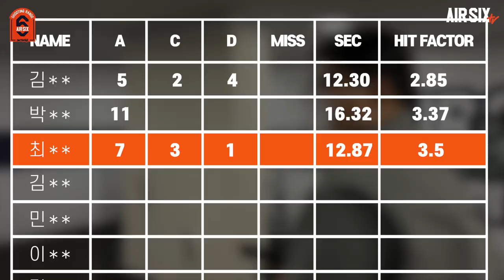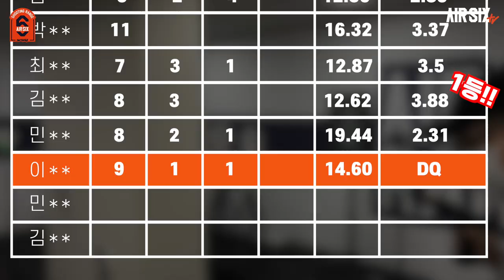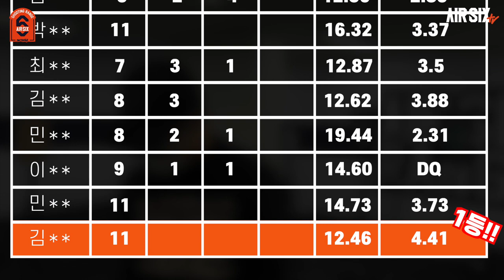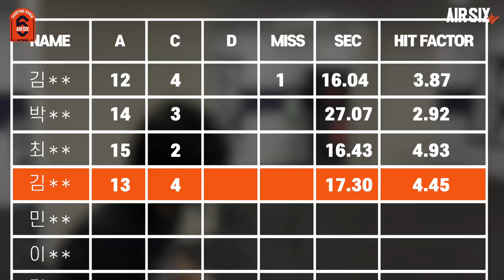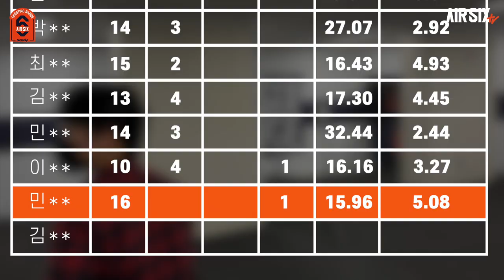비기너클래스 No. 001 l AIRSIX SHOOTING RANGE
이번 영상은 저희 슈팅레인지에서 매주 진행하고있는 비기너 클래스의 첫번째 영상입니다.
처음 시작하시는 분들을 위해 가볍게 진도를 나가며 핵심은 완벽하게 마스터해드립니다~
특별한 일정이 없는 경우 매주 수요일은 비기너클래스를 진행하고 있습니다.
저희 커뮤니티에 올라가는 일정을 참조하시고 예약하시면 한타임 예약으로 무빙월을 오픈하고 구성한 맵으로 진행합니다~
매주 수요일 7시타임 브라보로 예약해주시면됩니다.
예약은 아래 링크에서 가능합니다.

▼본 영상은 코로나 방역 지침을 준수하여 안전하게 촬영하였습니다.

▼타임스탬프▼
00:00 INTRO
00:16 READY TO SHOOT
02:13 MATCH 1
03:47 MATCH 2
06:17  MATCH 3